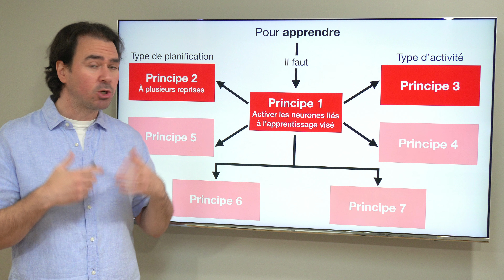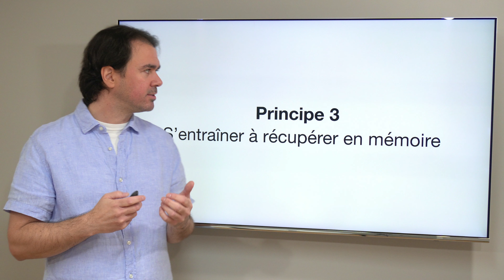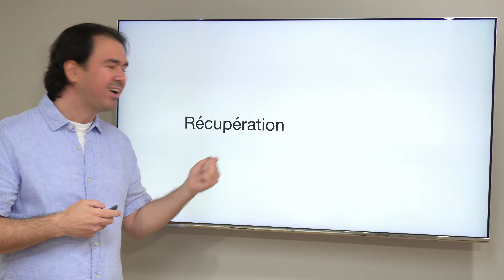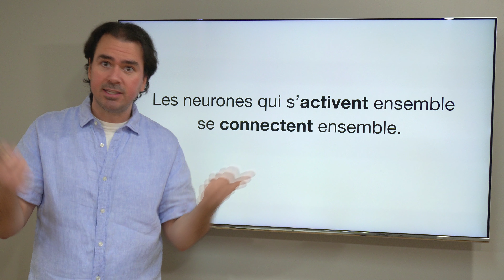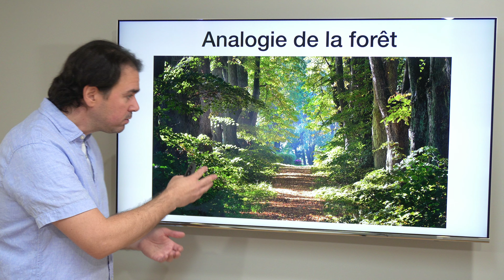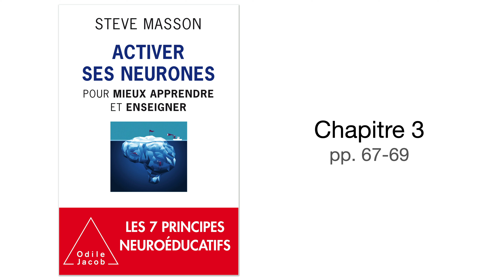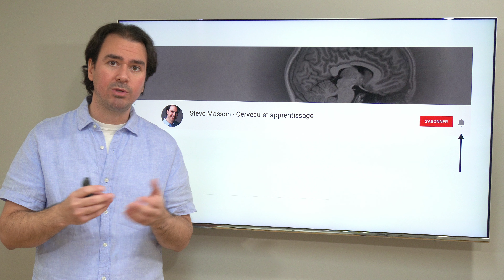Le meilleur exercice pour consolider les connexions neuronales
Neuroplasticité # 23 : Quel est le meilleur exercice pour apprendre et consolider les connexions neuronales ?

Série « Comprendre la neuroplasticité pour mieux apprendre »